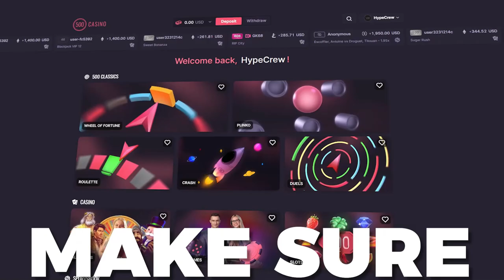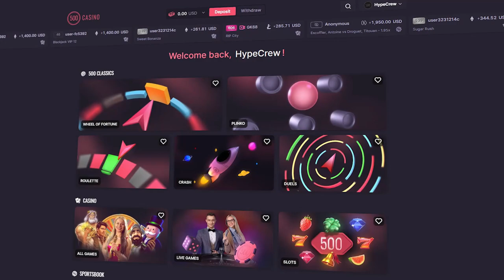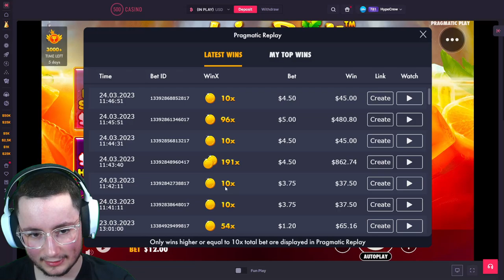RISKING MY WHOLE BALANCE On JUICY FRUITS!!.. (BONUS BUYS)